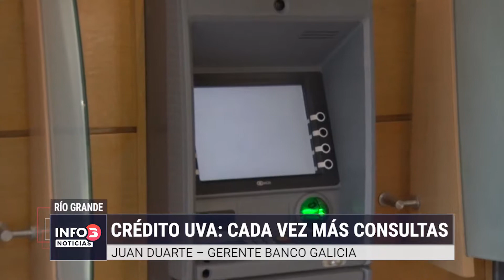Créditos UVA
En todos los casos, las líneas cuentan con un plazo de devolución de hasta 30 años, dependiendo edad y requisitos de cada solicitante. Y se utilizará la modalidad UVA, que es una cuota que se va ajustando mes a mes por costo de vida.